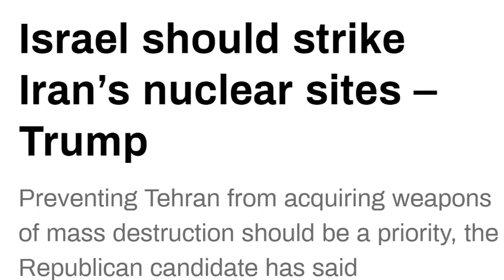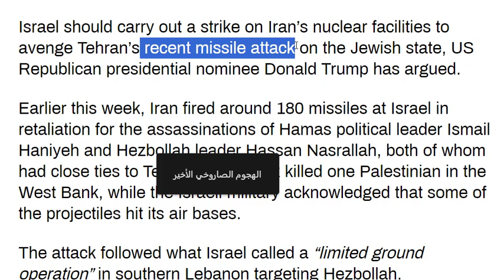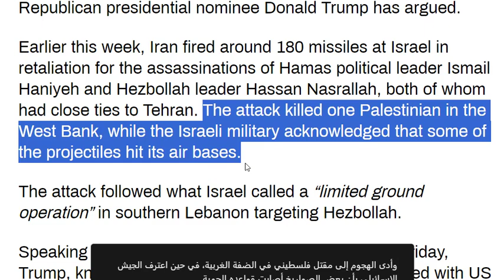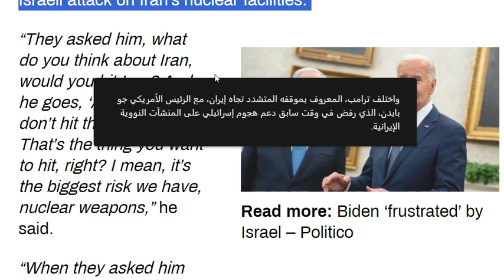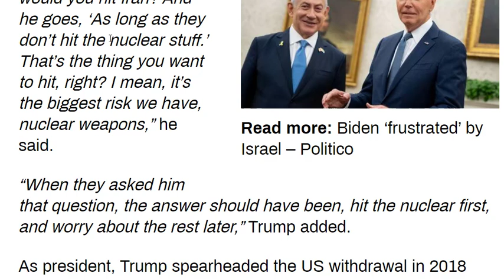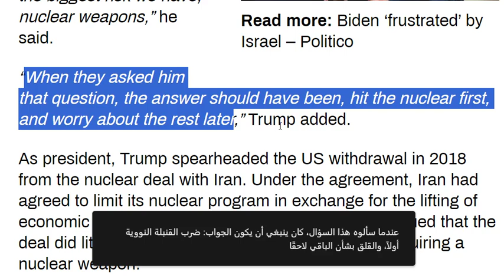تعلم القراءة والفهم باللغة الانجليزية بسهولة مقال قصير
قراءة الأخبار تعد وسيلة فعالة لتعلم اللغة الإنجليزية لعدة أسباب:

1. **زيادة المفردات**: الأخبار تحتوي على مفردات متنوعة، مما يساعد على تعلم كلمات جديدة واستخدامها في سياقات مختلفة.

2. **تحسين الفهم**: قراءة الأخبار تساعد على تحسين فهم المقروء، حيث تتعامل مع مواضيع مختلفة بأساليب لغة متنوعة.

3. **تعلم التعبيرات**: الأخبار تستخدم تعبيرات وعبارات شائعة، مما يساعد على تعلم كيفية استخدام هذه العبارات بشكل صحيح في الحياة اليومية.

4. **التعرض للغة الطبيعية**: قراءة الأخبار تقدم لك فرصة للتعرض للغة الإنجليزية الحقيقية المستخدمة من قبل الناطقين بها، مما يسهم في تحسين مهاراتك في القراءة والاستماع.

5. **تطوير القدرة على التفكير**: متابعة الأخبار تساهم في تطوير التفكير النقدي وتعزيز القدرة على تحليل المحتوى باللغة الإنجليزية.

هذه الفوائد تجعل قراءة الأخبار أداة قوية لمن يريد إتقان اللغة الإنجليزية.